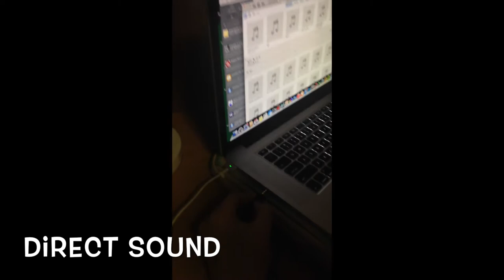Acoustic Properties & Basics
Ryan Redderick, Marisa Anderson, and Stephanie Holmes are all BA Music Technology students at Capital University. As an assignment for our Recording Techniques class, we are to upload a video demonstrating and explaining the basic acoustic properties. Hope that we were able to teach you something!